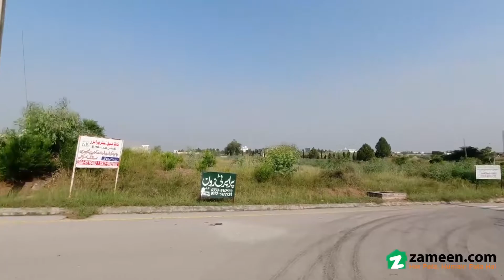12 MARLA RESIDENTIAL PLOT FOR SALE IN E 18 ISLAMABAD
Size 35-80, all facilities available  The Best Option For Investment. Available In Reasonable Price. That Is A Prime Location Property.